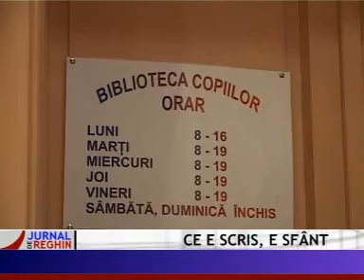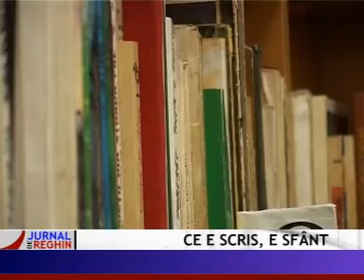04_CE_E_SCRIS_0230avi_MPEG1_VCD_PAL.mpg